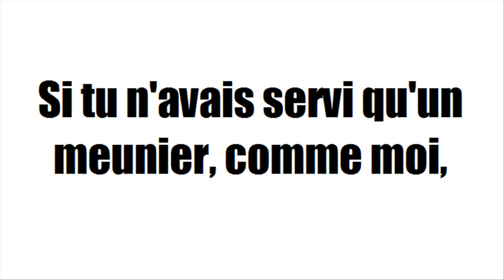[Fables] [Karaoké] Les deux Mulets